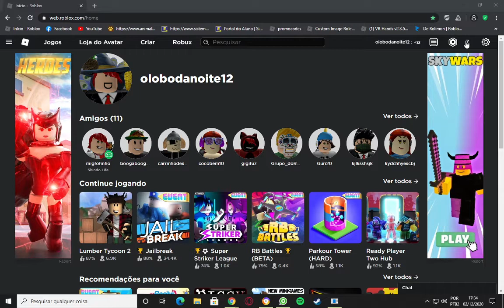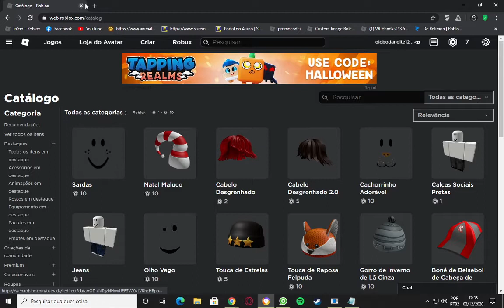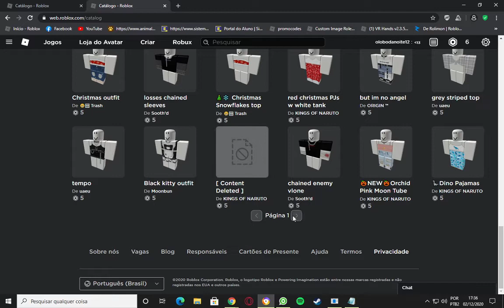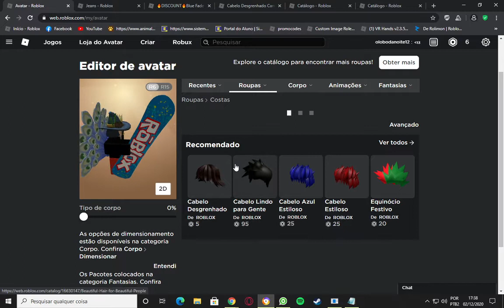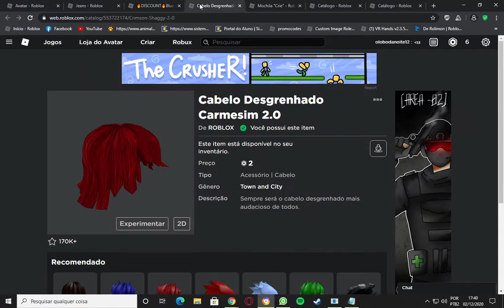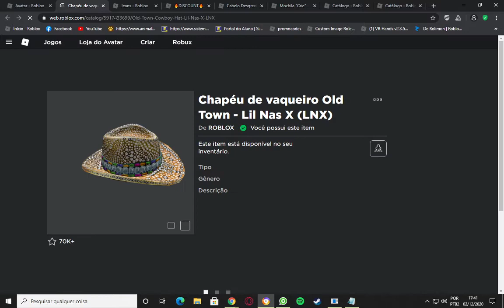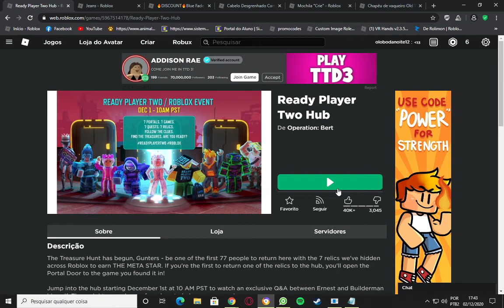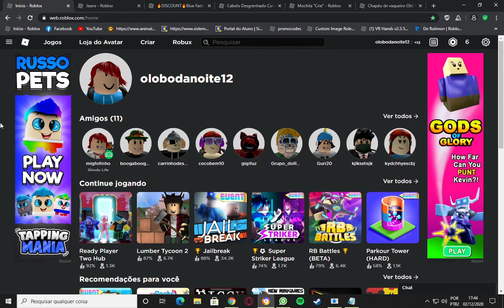Como Fazer Um Avatar Bonito Com Menos De 10 Robux!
Olá pessoal, hoje estou aqui para mostrar como fazer um avatar bonito meio grátis com menos de 10 robux!